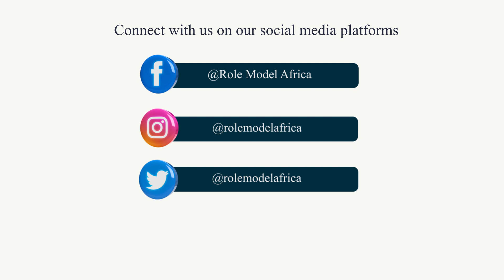What are people saying about our training?